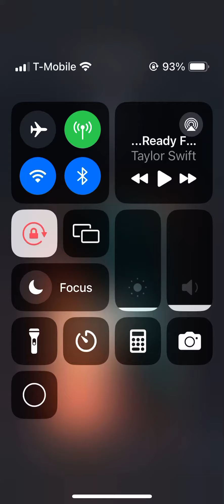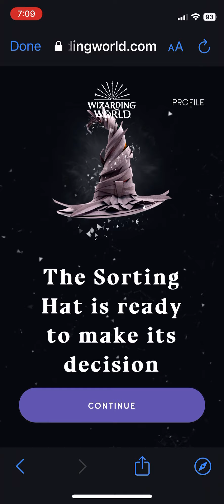Taking The Official Hogwarts House Quiz | hp